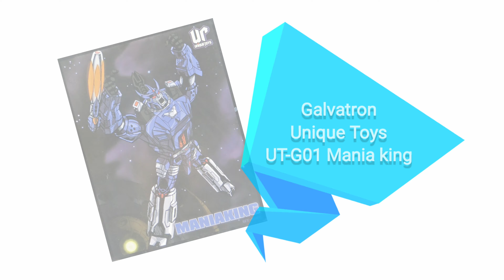CustomTransformers Galvatron By LEK Custom Toys 2014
CustomTransformers Galvatron Unique Toys UT-G01 Mania king
By LEK Custom Toys 2014